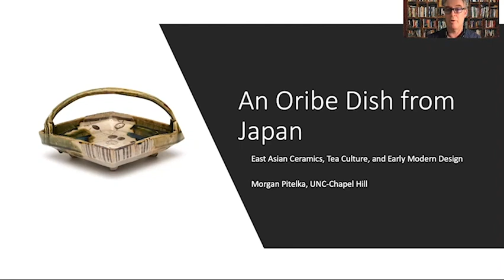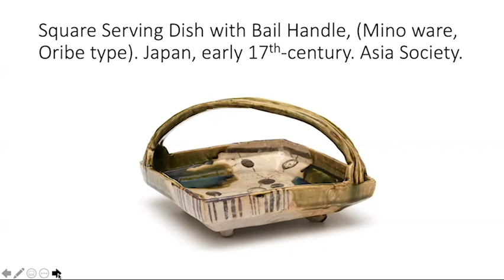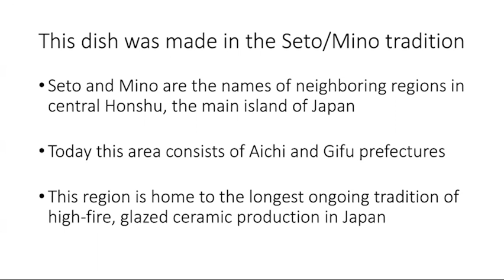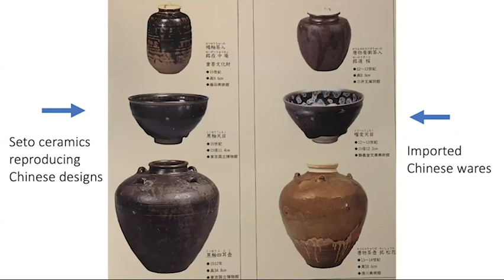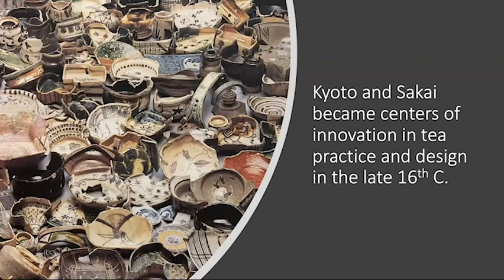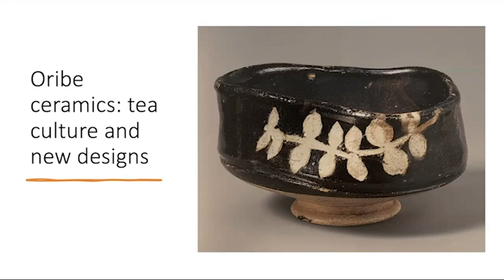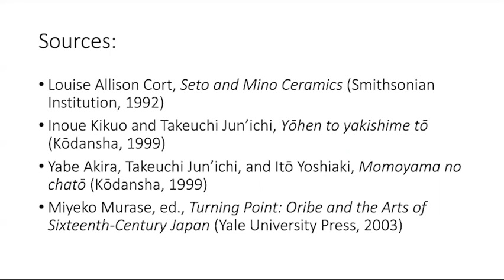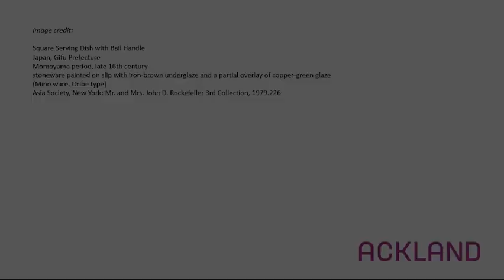Valuable Vessels I: An Oribe Dish from Japan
In this talk, Morgan Pitelka (Professor of History and Asian Studies at UNC-Chapel Hill) discusses a Japanese Oribe dish from the John D. Rockefeller 3rd Collection at Asia Society. Pitelka encourages us to look closely at unique characteristics of the innovative Oribe style and situates the dish against a larger history of ceramics and the tea ceremony in Japan.

The Oribe dish is featured in the exhibition “Buddha and Shiva, Lotus and Dragon: Masterworks from the Mr. and Mrs. John D. Rockefeller 3rd Collection at Asia Society” on view at the Ackland Art Museum October 8, 2021 - January 9, 2022.